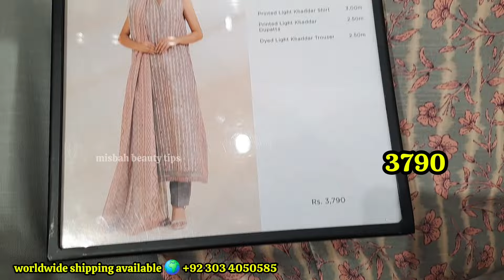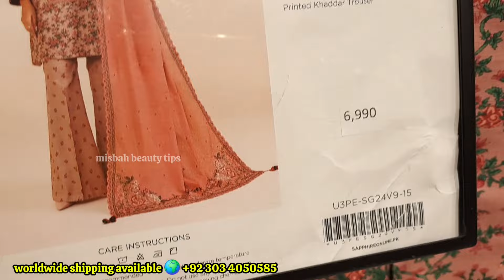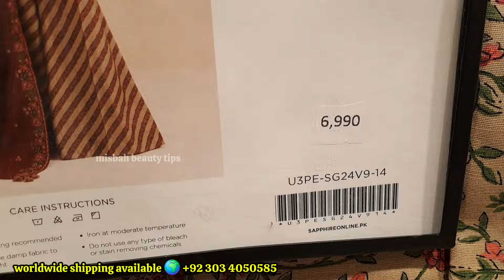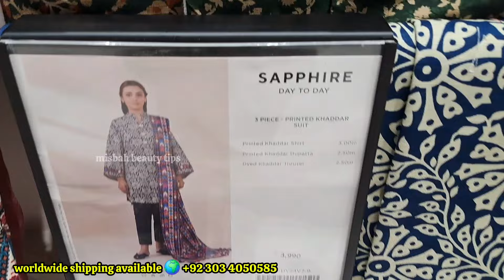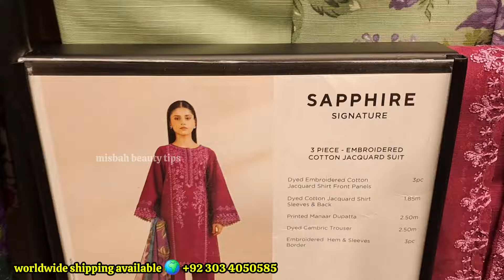Sapphire New Winter Collection 🔥 | Sapphire Winter Unstich ❣️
Sapphire Summer Big Sale Sale Today
Sapphire End Of Season Sale 50% Flat Of 🔥🌷
Sapphire Summer Lawn Sale
Sapphire Season End Sale 50% 35% Flat Of 🔥😍| sapphire Summee Lawn Sale
Sapphire Season End.Sale 50% Flat Off 🔥
Sapphire Summer Lawn Sale 2024
Sapphire 35% Flat Off Sale
Sapphire Lawn Sale
Sapphire 35% Flat Off
Sapphire New Collection 40% Flat Of 2024
Sapphire Lawn Sale
Sapphire New Collectipn Ln 40% FlatOf 2024
Sapohire Lawn Sale
Sapphire New Collection On 50¹% Flat Of 2024
Sapphire 50% Flat Of Sale On Pret Collection 2024 | Sapphire Summer Sale
Summer Collection On Sale

Sapphire Pakistan Brand
Sapphire Summer Sale
Sapphire Mid Season Sale
Sapphire Season End Sale
Lawn Sale
All In One All In One Chnel
Sapphire Unstich Lawn Suit
Sapphire Eid Collection
Pakistani Drama
Sapphire Winter Collection
Sapphire Winter Pret
Sapphire New Arrival Pret
Sapphire Latest Collection
Sapphire New Summer Design
Sapphire New Collextion 2024